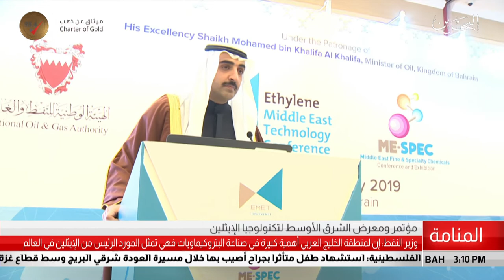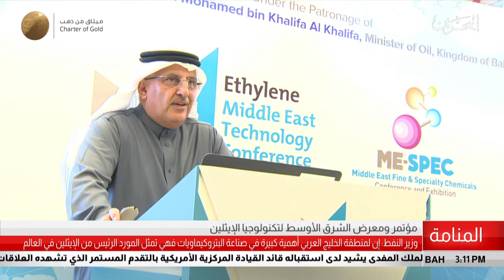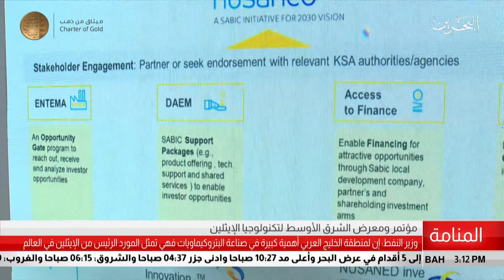البحرين مركز الأخبار : مؤتمر ومعرض الشرق الأوسط لتكنولوجيا الإيثلين 13-02-2019